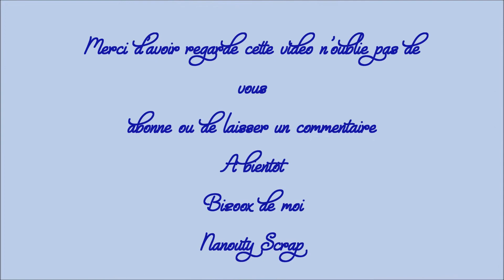Carte Blue Land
Hello tout le monde voici une petite carte pour vous inspirer des fêtes de Noël. Je vous mets le lien de la boutique où vous pourrez retrouver la plus par des produits . Papier stampéria Blue Land, papiers à paillettes Bleus et argentés, les dies et quelques fleurs. Je vous mets directement les liens de la planche de tampon sur laquelle j'ai trouvé mon petit oiseau. Bizoox de moi